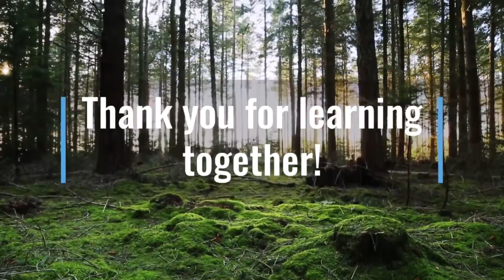Grade 1: Lesson 85 Trading Pennies For Dimes (CANADIAN Coins)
Welcome to our online first grade math class. Join me as I review counting pennies and trading them for dimes.

This video corresponds to the first grade (grade one) Saxon math curriculum lesson #85  Trading Pennies For Dimes (CANADIAN Coins).   It also introduces concepts included in the first grade math curriculum from Abeka, ACSI, Scott Foresman,  Harcourt Math, and Math You See.